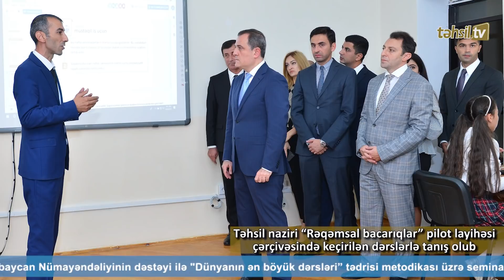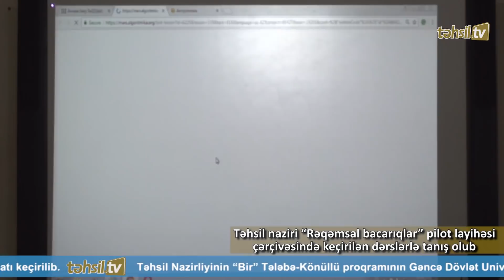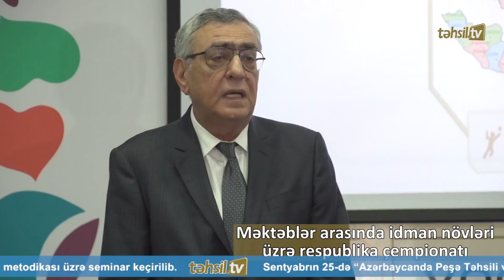Təhsil TV: Təhsil gündəliyi – 01.10.2018